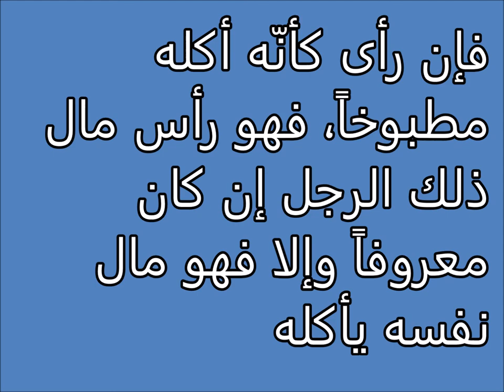اكل رأس انسان مطبوخا Tafsir al ahlam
تفسير,
ابن سيرين,
تفسير احلام ابن سيرين,
تفسير حلم,
تفسير الاحلام للامام الصادق,
مفسر الاحلام,